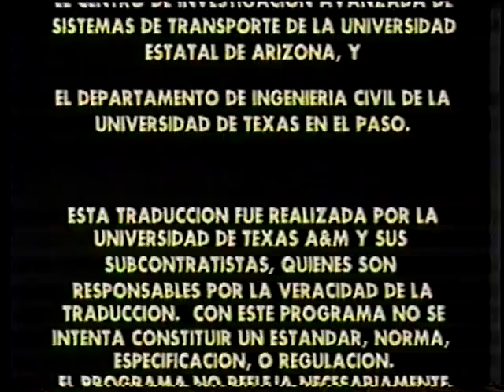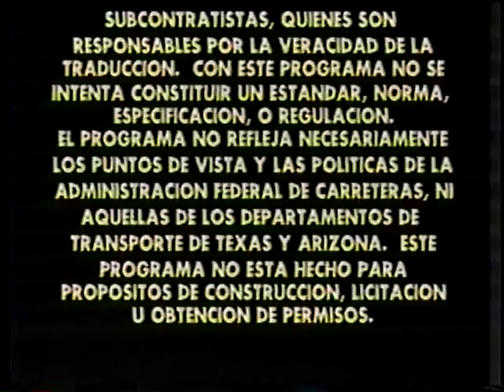Reparacion de la Base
Reparacion de la Base - Utah Department of Transportation   - Video VH-259 - This Spanish-language video demonstrates methods of correcting base failure. Each step of the procedure is shown: removing damaged pavement, determining the cause of the failure and the appropriate solution, placing and compacting base material, and placing and compacting bituminous mix. Corrective action may involve installing an underground drain, unplugging culverts, or establishing better shoulder and surface drainage; the emphasis is on looking for sources of water damage.